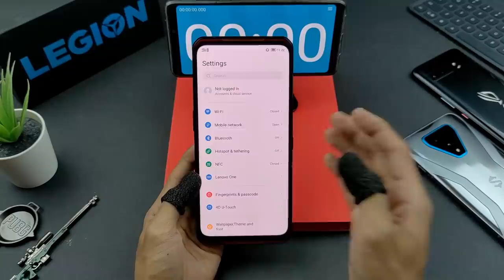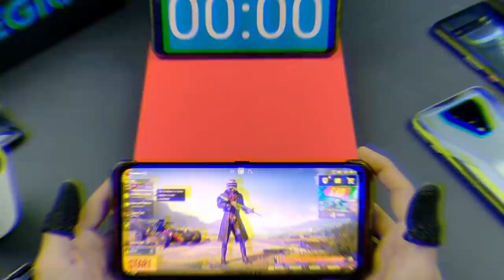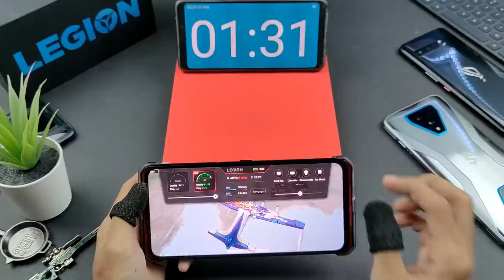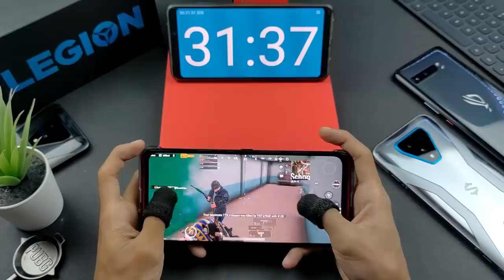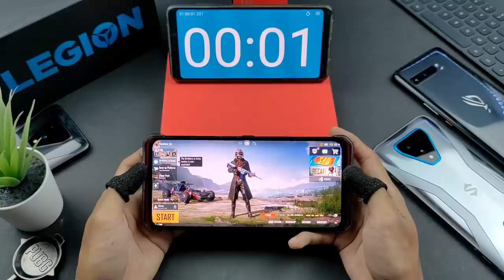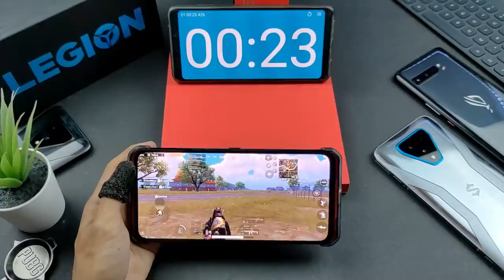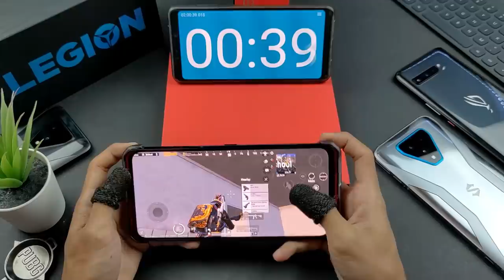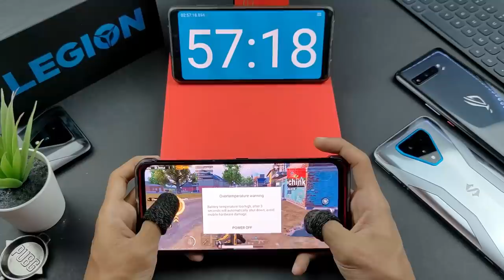Gila Panas ! Lenovo Legion Pro PUBG Non Stop Grafik ULTRA HD + SMOOTH 90FPS Memang Next Level 🔥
Adakah smartphone gaming Lenovo Legion Pro ni betul2 mantop ? Jom kita uji ketahan bateri,prestasi,suhu dan segala detail gaming akan saya dedahkan dalam video kali ni.

Video Trending Malaysia:
TechBebel : Patut Ke Consider Untuk Beli Google Pixel 4a Ni?
Tronsmart Onyx Ace: Penyelesaian Kepada Masalah Sakit Telinga
Ulasan Sony Xperia 10 II - Serius Simpan Duit Anda
5 Telefon Pintar Terbaik Muaz Malek Paling Tak Boleh Lupa di Wiser
9 KERETA MEWAH KINI CUMA RM50K!!!
10 KERETA SEDAP BAWAH RM30K!!!

24 Hours On Tree | Challenge (Veveonah M.)

Poco Buat Lagi Phone Luar Biasa ! - Poco F2 Pro (Taeku)
Honor V30 Pro: Sayang Seribu Kali Sayang (Wiser MY)
5 telefon terbaik bawah RM600 di Malaysia (SoyaCincau BM)
5 telefon terbaik bawah RM1,200 di Malaysia (Mei 2020)
3 Gaming Smartphone Terbaik! 🔥 (Fuzz Channel)